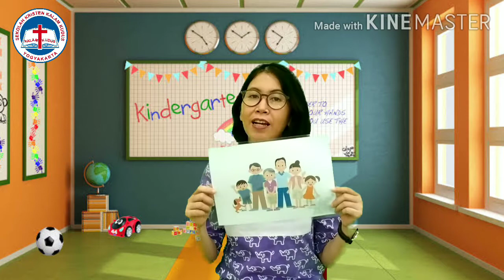K1 - Language: Super Safari 3 "My Family" ~ KB/TK Kristen Kalam Kudus Yogyakarta